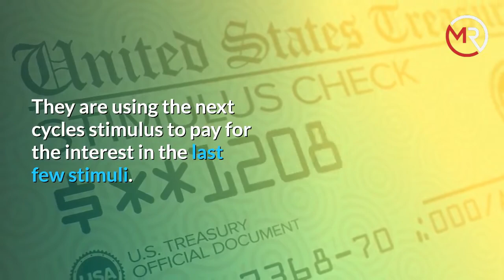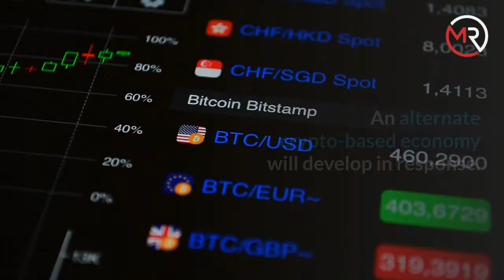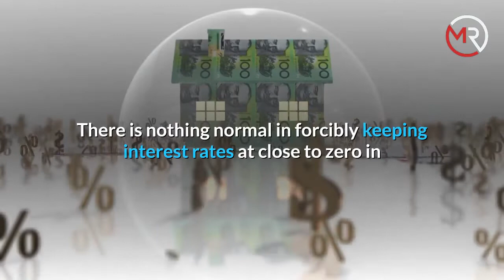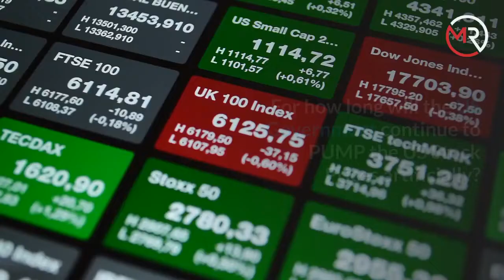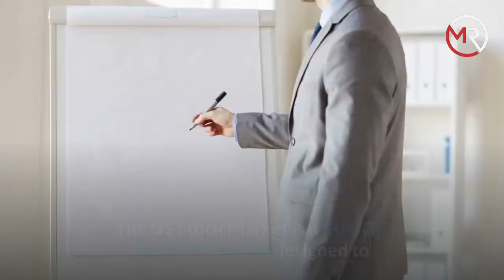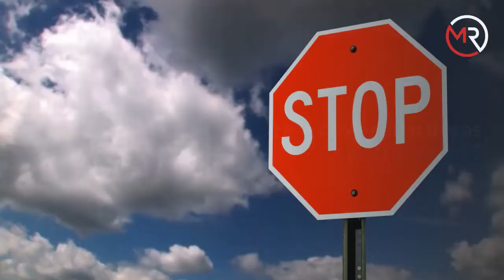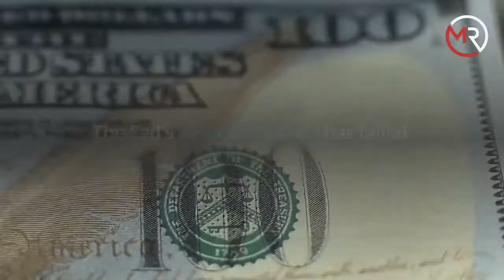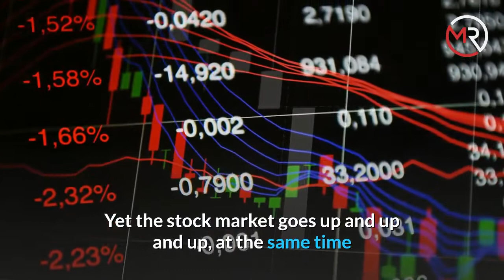$3T Infrastructure Bill Spending Spree - Double Digit Inflation,Unemployment & Interest Rates Coming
$3T Infrastructure Bill Spending Spree - Double Digit Inflation,Unemployment & Interest Rates Coming Mr.Perfect

$3T Infrastructure Bill Spending Spree -- Double Digit Inflation,Unemployment, and Interest Rates Coming
The FED is printing like there is no tomorrow ,because for them there is no tomorrow. Who cares about the long-term viability of the country !.
Spend as fast as you can ,is how the government is running things.
They are using the next cycles stimulus to pay for the interest in the last few stimuli. We'll still pay for it because they'll just divvy it out to special interests now.
Additional debt will prolong the bleed.
This show is coming to its ugly end.
Over the past 13 months of this miracle money-printing show, the Fed has added $3.5 trillion in assets to its balance sheet.
Bringing its total assets to a record of $7.69 trillion.
And just when you think it couldn't get worse.
Together with the $1.9 trillion COVID packages just passed by Congress last month.
The White House unveiled a $2.25 trillion infrastructure package.
And there is a 10 trillion dollar Green New Deal being put together in congress right behind the 3 trillion infrastructure package.
$650 billion to rebuild US infrastructure.
$400 billion to care for the elderly and disabled.
$300 billion for housing infrastructure.
$300 billion to revive US manufacturing.
Without highways, there will be NO deliveries. No food, No spare parts. No booze. No meds. No heating oil.
It can definitely get worse.
Next up is 50% income tax rates.
We're the new kulaks, and our property will be confiscated through taxes and currency debasement.
An alternate crypto-based economy will develop in response.
Be prepared.
I'm amazed at how we can throw trillions of dollars around and say it's not enough.
Simple. Fire up the printing presses and warm up the helicopters.
Stagflation here we come!